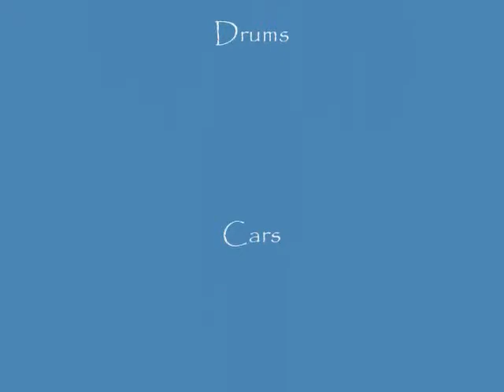Playing my bongos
bongos started me on drumming so heres a vid of me playing them.(i had fun playing with windows movie maker thx to my friend ben)